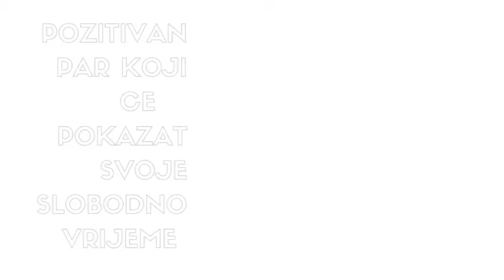Posjet Family mallu izložba Lego kockica